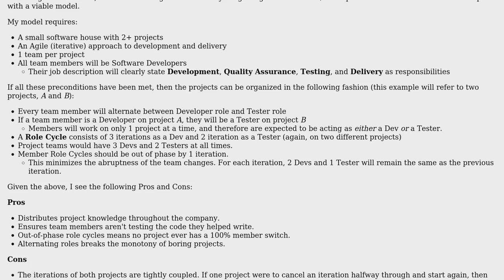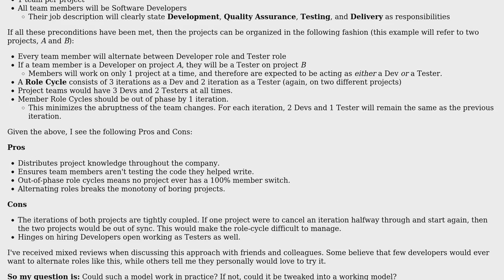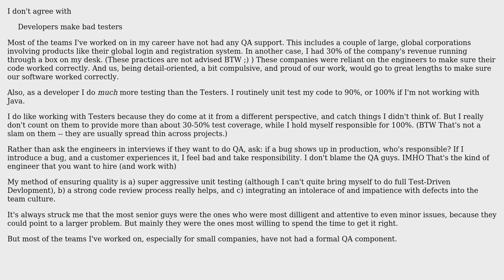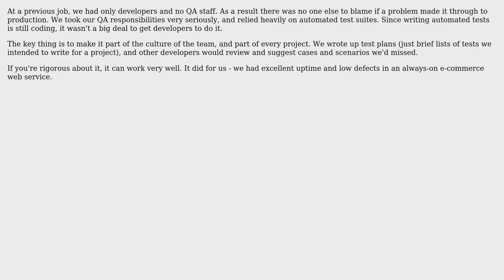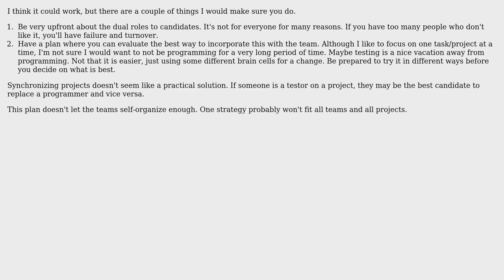Software Engineering: Viability of a Development Team with no \*dedicated\* Tester role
With thanks & praise to God, and with thanks to the many people who have made this project possible! | Content (except music & images) licensed under CC BY-SA | Music | Images & others | With thanks to user Telastyn user Sklivvz user sea-rob user Rory Hunter user MetaFight user JeffO and the Stack Exchange Network Trademarks are property of their respective owners. You are responsible for your own actions.